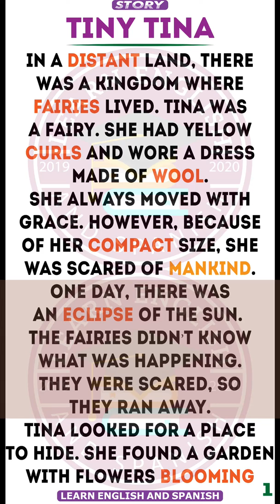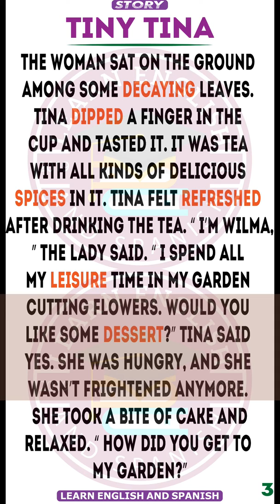The story number 4 It contains all the English vocabulary that was explained recently in a previous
LEARN ENGLISH AND SPANISH